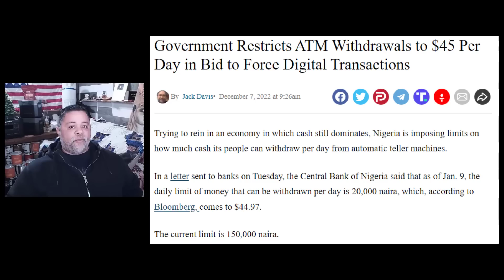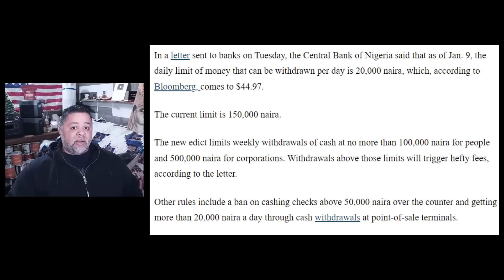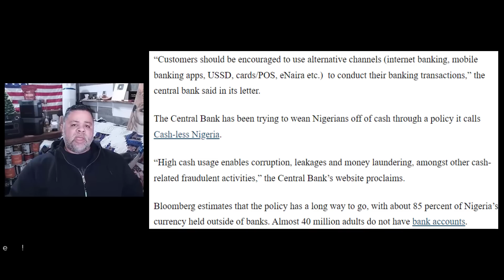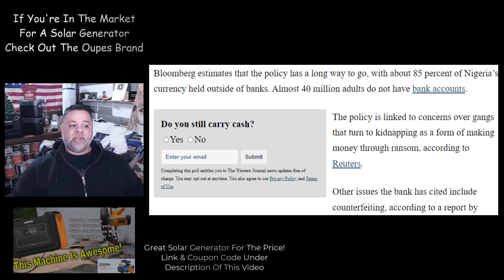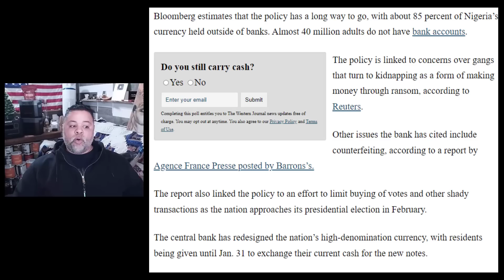GOVERNMENT RESTRICTS ATM WITHDRAWLS TO $45 DOLLARS PER DAY! - COMING TO A CITY NEAR YOU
AMAZON STOREFRONT; ALSO WORKS FOR REGULAR SHOPPING: